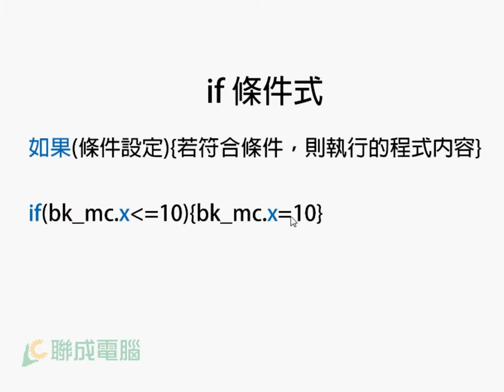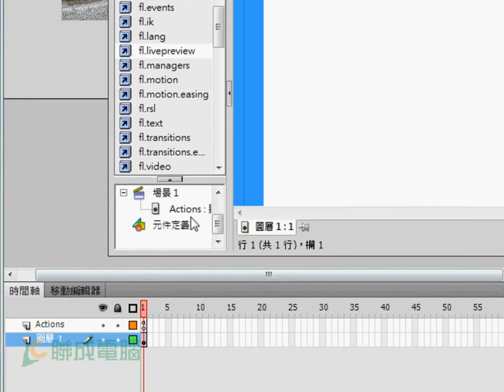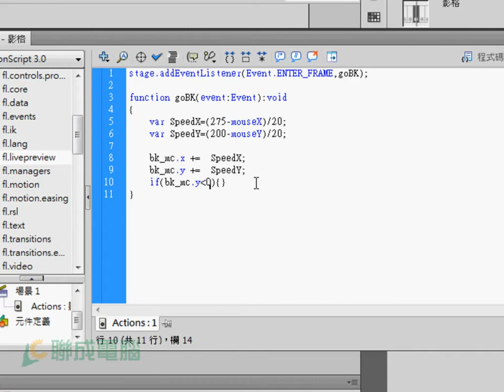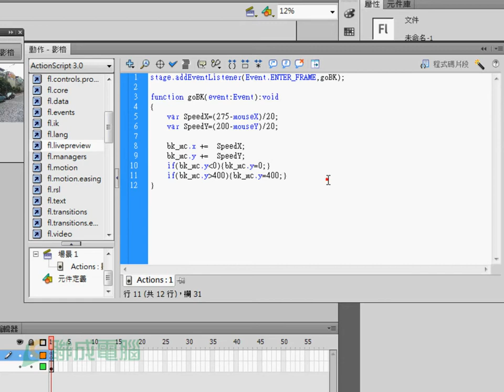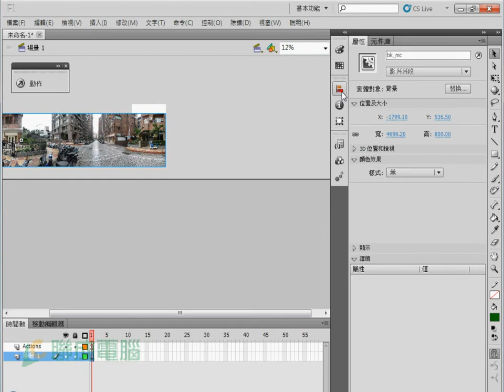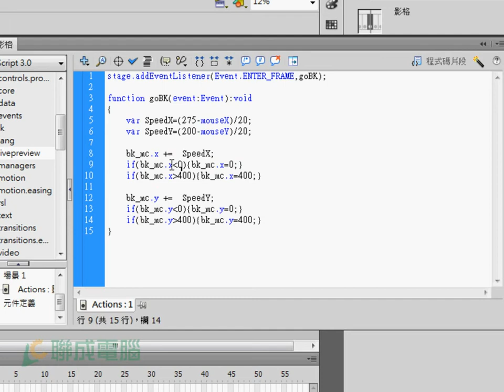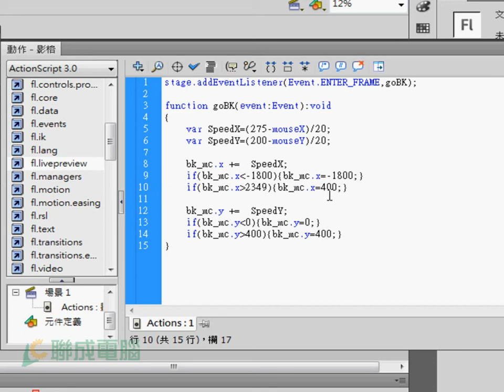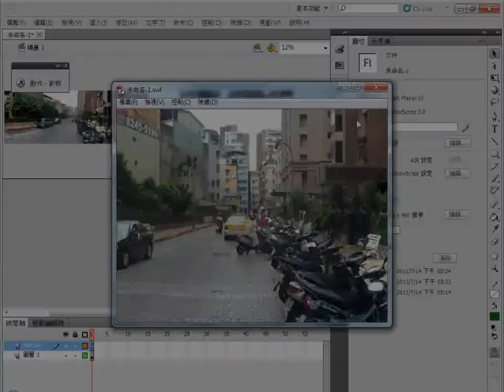【PS+FS+AS】Eyes Wu-簡單學會流動全景影像_動畫製作(全幅影像製作)(4/4)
[名師藏寶箱]省掉出門的麻煩但又能夠身歷其境是現今宅經濟的致勝要件，舉凡房地產、旅遊業，這樣的網頁功能都相當的實用，還不知道這樣的網頁功能該如何製作嗎?快來看看本課程的內容吧！